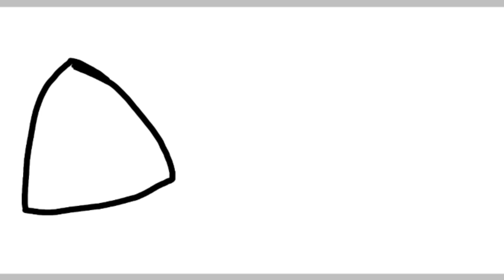(Angry Birds Drawing) Remember 2009 (SPEED DRAWING)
You can view this art on my Community post, Discord, Twitter, and my DeviantArt.

The Music I used in this video: BSHAP Angry Bird's Rap Song

The app I use to draw digital is IbisPaint X